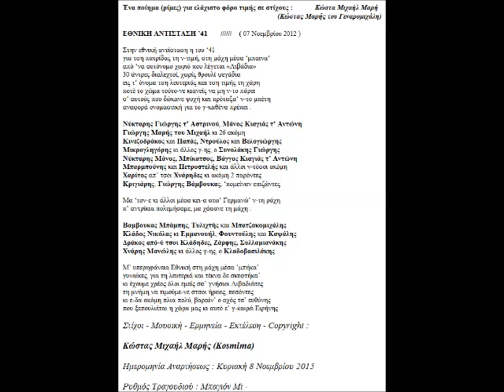ΕΘΝΙΚΗ ΑΝΤΙΣΤΑΣΗ ΣΤΙΧΟΙ ΜΟΥΣΙΚΗ ΕΡΜΗΝΕΙΑ COPYRIGHT ΚΩΣΤΑΣ ΜΙΧΑΗΛ ΜΑΡΗΣ KOSMIMA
Τίτλος Τραγουδιού : Εθνική Αντίσταση
Ρυθμός Τραγουδιού :  Μπαγιόν Mi -
Ημερομηνία Αναρτήσεως : Κυριακή 8 Νοεμβρίου 2015
Στιχουργός : Κώστας Μιχαήλ Μαρής
Συνθέτης : Κώστας Μιχαήλ Μαρής
Ερμηνευτής : Κώστας Μιχαήλ Μαρής
Οργανοπαίχτης – Εκτελεστής : Κώστας Μιχαήλ Μαρής

Ένα ποίημα (ρίμες) για ελάχιστο φόρο τιμής σε στίχους :            Κώστα Μιχαήλ Μαρή
                                                                              (Κώστας Μαρής του Γεναρομιχάλη)

ΕΘΝΙΚΗ ΑΝΤΙΣΤΑΣΗ ’41 ( 07 Νοεμβρίου 2012 )

Στην εθνική αντίσταση η του ‘41
για τση πατρίδας τη ν-τιμή, στη μάχη μέσα ‘μπαινα’
από ‘να αυτόνομο χωριό που λέγεται «Λιβάδια»
30 άντρες διαλεχτοί, χωρίς θρουλί ψεγάδια
εις τ’ όνομα τση λευτεριάς και τση τιμής τη χάρη
ποτέ το χώμα τούτο-νε κιανείς να μη ν-το πάρει
σ’ αυτούς που δώκανε ψυχή και πρόταξα’ ν-το μπέτη
αναφορά ονομαστική για το γ-καθένα πρέπει :

Νύκταρης Γιώργης τ’ Αστρινού, Μάνος Κιαγιάς τ’ Αντώνη
Γιώργης Μαρής του Μιχαήλ κι 26 ακόμη
Κινεζοδράκος και Παπάς, Ντρούλος και Βελογιώργης
Μικρογληγόρης κι άλλος γ-ης, ο Συνολάκης Γιώργης
Νύκταρης Μάνος, Μπίκατσος, Βάγγος Κιαγιάς τ’ Αντώνη
Μπαρμπούνης και Πετροστελής και άλλοι ν-τόσοι ακόμη
Χαρίτος απ’ τσοι Χνάρηδες κι ακόμη 2 παρόντες
Κριγιάρης. Γιώργης Βάμβουκας, ‘πομείναν επιζώντες

Μα ‘τον-ε κι άλλοι μέσα κει-α στω’ Γερμανώ’ ν-τη ράχη
π’ αντρίκια πολεμήσαμε, μα χάσανε τη μάχη :

Βαμβουκας Μπάμπης, Τυλιχτής και Μπατζακομιχάλης
Κλάδος Νικόλας κι Εμμανουήλ, Φουντούλης και Καψάλης
Δράκος από-ύ τσοι Κλάδηδες, Ζάρφης, Συλλαμιανάκης
Χνάρης Μανώλης κι άλλος γ-ης, ο Κλαδοβασιλάκης

Μ’ υπερηφάνεια Εθνική στη μάχη μέσα ‘μπήκα’
γυναίκες, για τη λευτεριά και τέκνα δε σκεφτήκα’
κι έχουμε χρέος όλοι εμείς σα’ γνήσιοι Λιβαδιώτες
τη μνήμη να τιμούμε-νε στσοι ήρωες, πεσόντες
κι ε-δα ακόμη πλια πολύ, βαραίν’ ο αχός τσ’ ευθύνης
που ξεπουλιέται η χώρα μας κι αυτό ε’ γ-καιρώ Ειρήνης